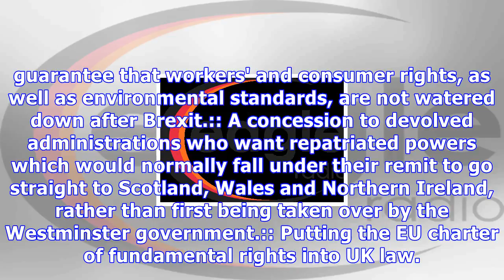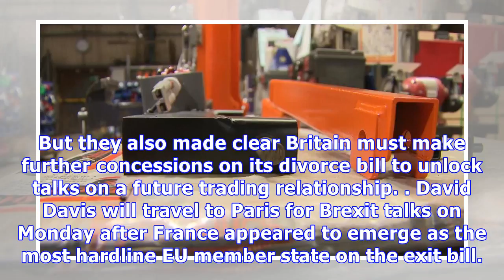Sir keir starmer says labour will work with tory rebels for brexit veto|Breaking News , Latest news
Sir keir starmer says labour will work with tory rebels for brexit veto